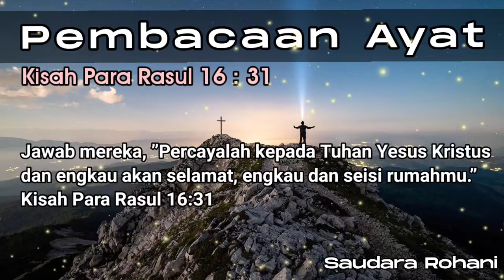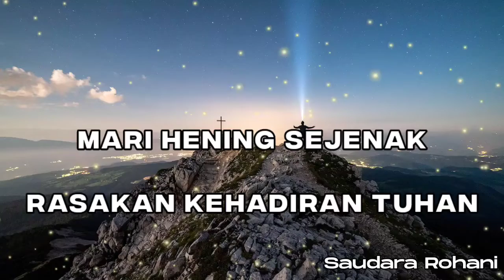Renungan Pagi Kristen - Doa Pagi - Suara Injil - Pohon Kehidupan Terbaru - Saat Teduh Pagi Terbaru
Untuk saudara yang ingin memberikan request doa bisa menghubungi kita di